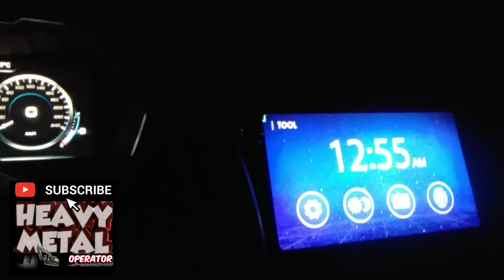Backhoe overtime sila madaling araw na!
Heavy metal operator
buhay heavy equiptment
Backhoe
excavato